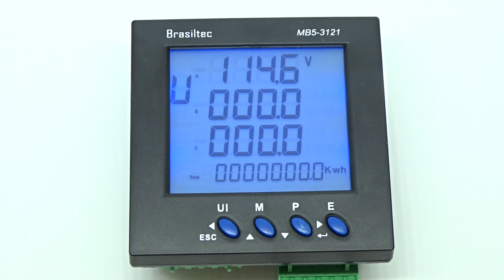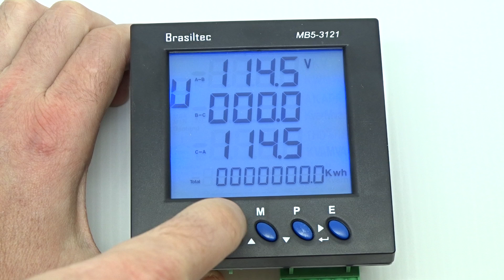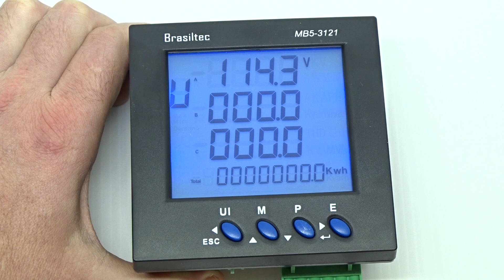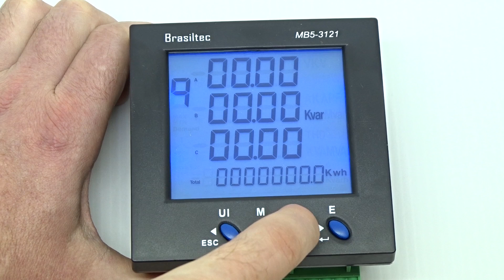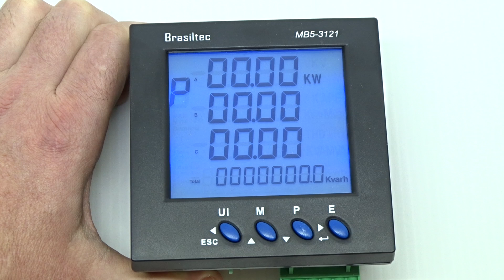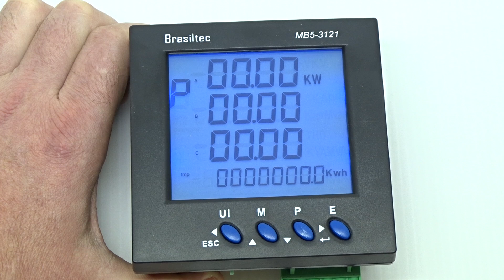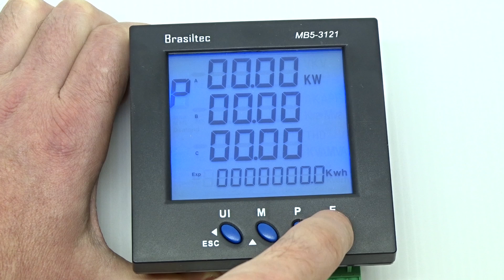MB5-3121 Entenda os dados apresentados